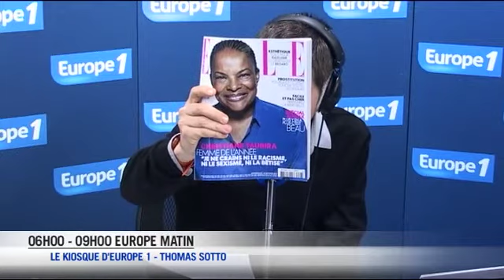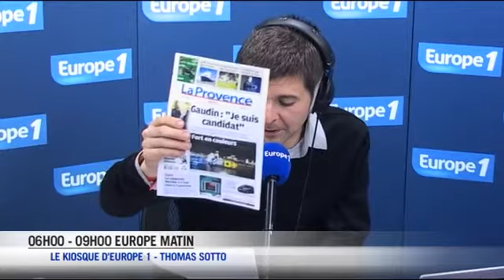Christiane Taubira femme de l'année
Elle a élu la ministre de la Justice femme de l'année. La rédaction du magazine féminin est sous le charme.